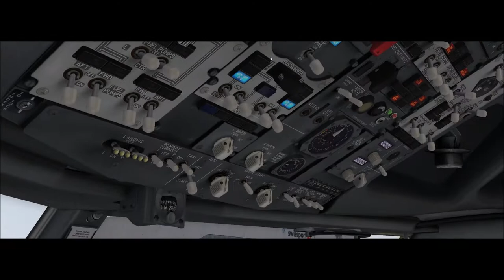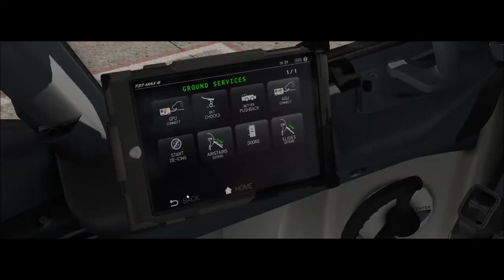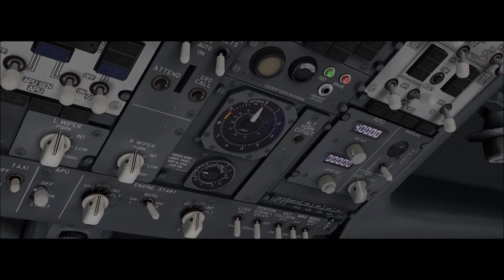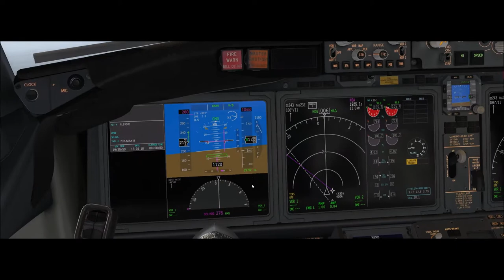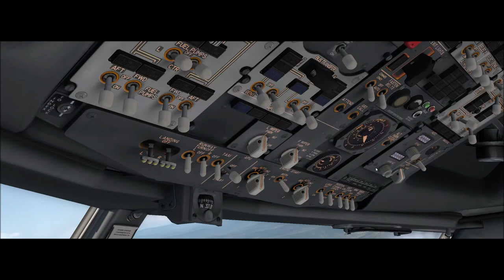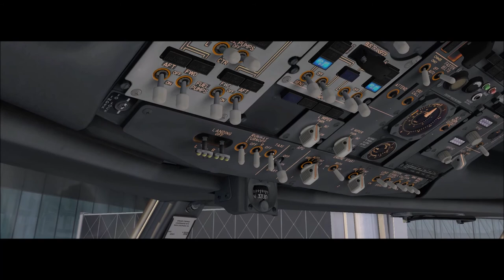X-Plane 11 #183 Boeing 737Max 8 Fly Virtual Rio De Janeiro (SBGL) São Paulo (SBGR)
▬▬▬▬▬▬▬▬▬ஜ۩۞۩ஜ▬▬▬▬▬▬▬▬▬▬
Mais Informações Logo a Baixo
▬▬▬▬▬▬▬▬▬ஜ۩۞۩ஜ▬▬▬▬▬▬▬▬▬▬

✪ Descrição ✪
Proximo Destino : Santiago - SCEL